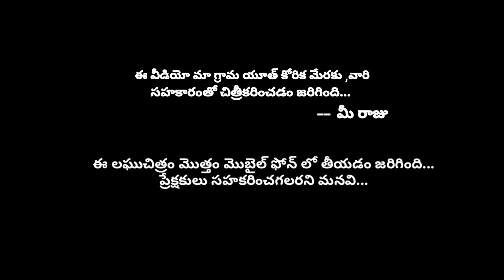CHATRAPATHI ULTIMATE FIGHT SCENE SPOOF | PRABAS | UGADHI SPECIAL VIDEO | SUPERSURAVVA | BITHIRIRAJU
ఈ వీడియో మీ అందరికీ బాగా నచ్చింది అనుకుంటున్నా ఫ్రెండ్స్ .
ఈ వీడియో గనుక నీకు నచ్చినట్లైతే తప్పకుండా మీ ఫ్రెండ్స్ కి రిలేటివ్స్ కి షేర్ చేసి సపోర్ట్ గా ఉండండి.

ఈ వీడియో కోసం మేము నాలుగు రోజులు చాలా కష్టపడ్డాం .
ఫ్రెండ్స్ మేము ఈ వీడియో ఎలా తీశారు అనేది మేకింగ్ వీడియో లో తప్పకుండా నెక్స్ట్ వీడియో పోస్ట్ చేస్తా...

(Wear Mask & Stay Home Stay safe)

CHARACTERS :  PEDNYALA RAJENDER
                              (PRABAS)

                            : ANIL BACAHALA (KATRAJ)

                            : SUPERSURAVVA

                            : ADEPU RAJU

                             PITTALA RAMESH

                            VANTAKALA PRANITH

                           ASHOK BACHALA

AGNITHEJA BAIRI,

MUKESH BAIRI,

SAMUDRALA RAJESH,

KIRAN ADEPU,

ANIL SHOOTER,

PORANDAL SUMANTH,

NUNE MADHU

NANI T

CHANDHU CHINTHALA.

      CAMERA &  DIRECTION & EDITHING :

           👉  ADEPU RAJU (BITHIRIRAJU)

Our Address : RAMULAPALLI (KANNUR)

              MDL : KAMALAPUR

             DIST : HANMAKAONDA

             STATE : TELANGANA

             COUNTRY : INDIA 🇮🇳